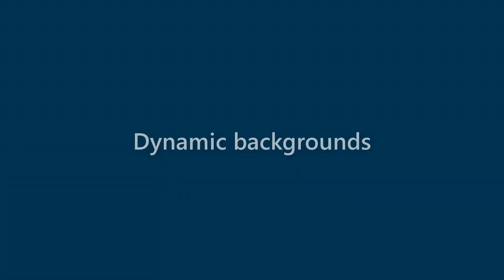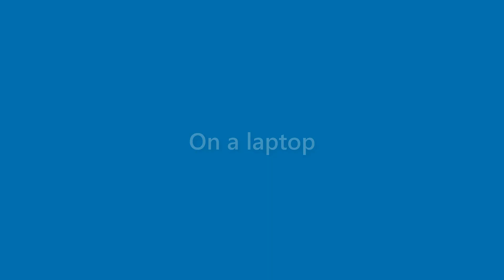Neal Crawford - appearance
Name Look - Neal Crawford - appearance. In this video we present "Neal Crawford" name look and feel in various scenarios.
This video will cover:
How does "Neal Crawford" look as a personal letterhead?
How does "Neal Crawford" look on a business card?
How does "Neal Crawford" look on a computer/laptop screen?
How does "Neal Crawford" look with different background colors?
How does "Neal Crawford" look with various fonts?